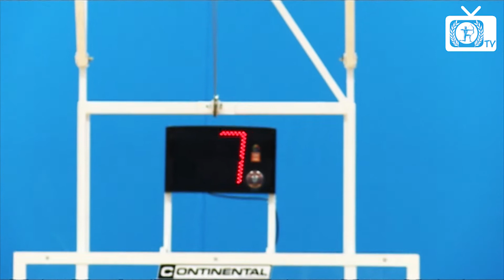CARDIFF MET ARCHERS MEN'S BASKETBALL V EXETER UNI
Access all areas in the Archers Arena..

Here's Sioned Dafydd Rowlands with the lowdown on the showdown.